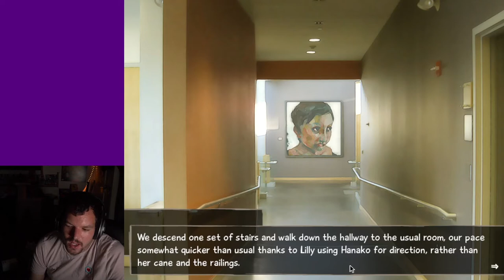Katawa Shoujo Episode 128 - Braille Chess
Hanako really went in no mercy though